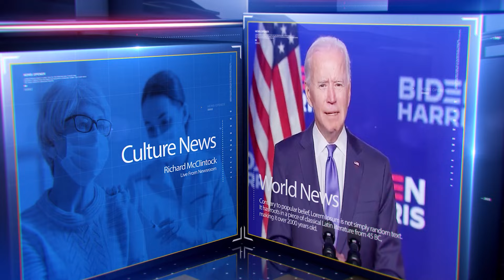લીંબડી : ભીલપરા વિસ્તારમાં કચરા પેટી મુકવા બાબતે રહિશો દ્વારા માથાકુટ